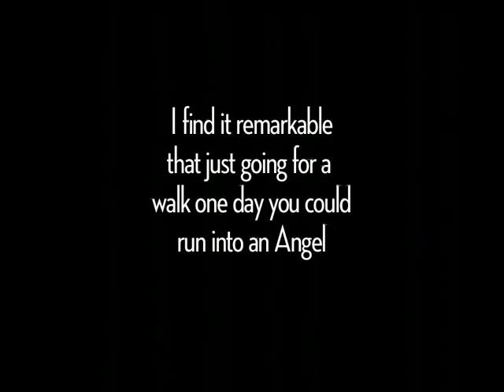Damien Rice Cannonball Cover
Songwriter Chelsea Williams performing her version of Damien Rice's Cannonball.
Taken at Third Street Promenade, Santa Monica, Los Angeles, USA.